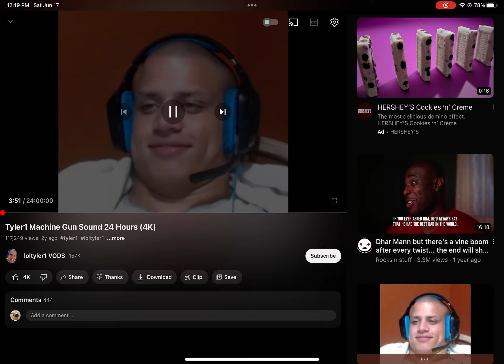Friendly fire to everyone